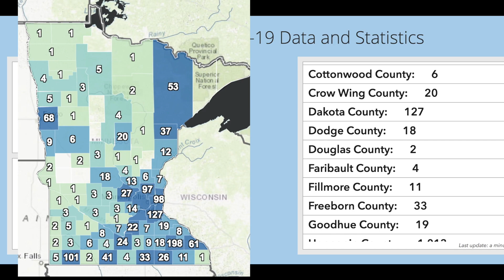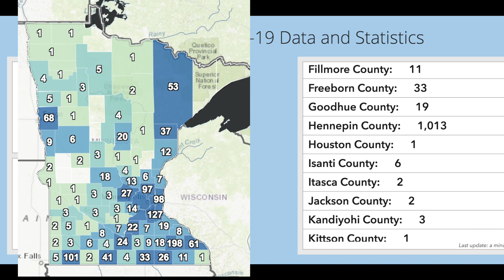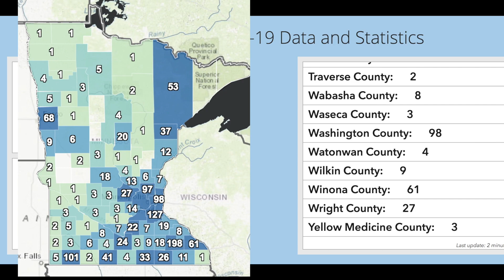MN Reporting 97 New COVID-19 Cases & 17 More Deaths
ST. PAUL, MN (iNewZ.TV) The State of Minnesota is reporting 97 new Coronavirus cases on this Tuesday and 17 more deaths.